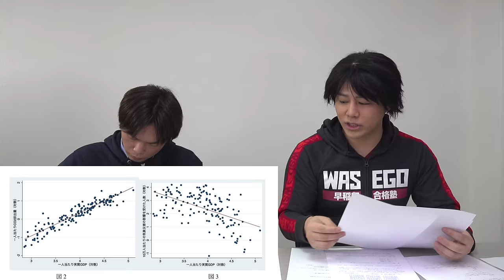【英語超重要】早稲田社会科学部の新入試【共通テスト必須・数学か総合問題】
早稲田社会科学部の変更点

‹出演者情報›
もりてつ
発音指導士